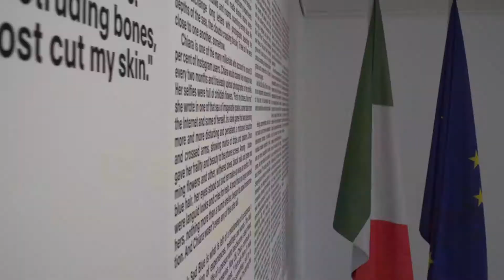Language Courses Spot - Italian Cultural Institute Melbourne